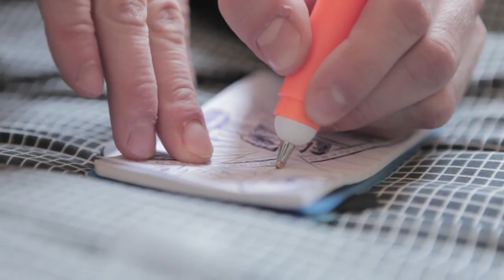Diego Perrone - Rainy Baby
ideato da gabriele ottino

riprese: paolo bertino, riccardo chiara, gabriele ottino
luci: paolo bertino
illustrazioni: sara tarquini
animazione e postproduzione: riccardo chiara
montaggio: gabriele ottino

Album: Dove Finisce Il Colore Delle Fotografie Lasciate al Sole
Artista: Diego Perrone
Produzione artistica: scritto e prodotto da Diego Perrone, co-prodotto da Davide Tomat e Gabriele Ottino per Superbudda studio.
Mixato da Davide Tomat al Superbudda Studio
N° cat.: VDG002
Edizioni: New Model Label
Distribuzione: La Voce del Gregge/ Opificio Zero